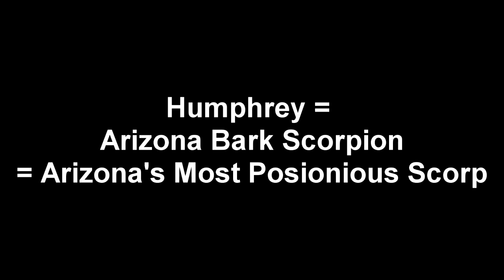Scorpion Hunter: It Feeds